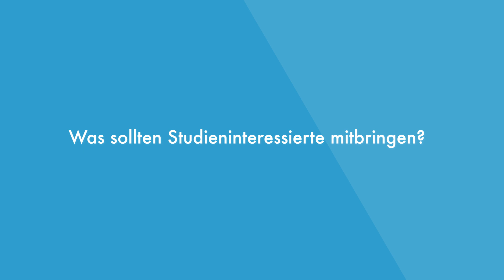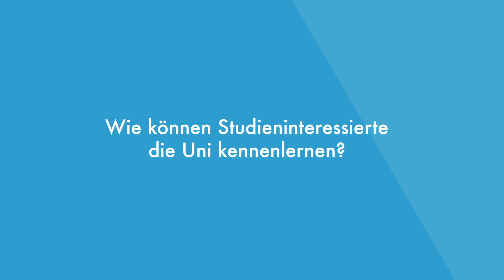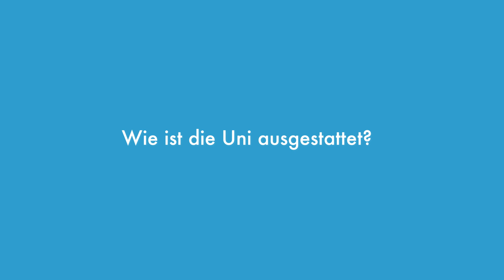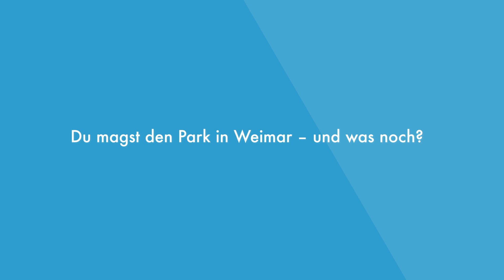Anton studiert Informatik an der Bauhaus-Uni Weimar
Lass Dich von Anton inspirieren und finde ein Studium, das wirklich zu Dir passt z.B.
an der Bauhaus-Universität Weimar. Jetzt informieren und bewerben

0:00 Intro
0:32 Worum geht es im Studium?
1:20 Was sollten Studieninteressierte mitbringen?
2:05 Wie können Studieninteressierte die Uni kennenlernen?
3:03 Wie ist die Uni ausgestattet?
3:40 Wie sehen nach dem Studium die Berufsperspektiven aus?
4:07 Gibt es während des Studiums die Möglichkeit, Kontakte zu Unternehmen zu knüpfen?
4:43 Warum die Bauhaus-Universität Weimar?
5:19 Du magst den Park in Weimar - und was noch?